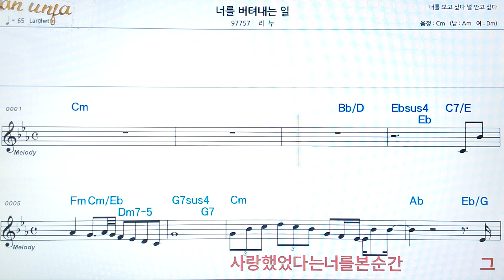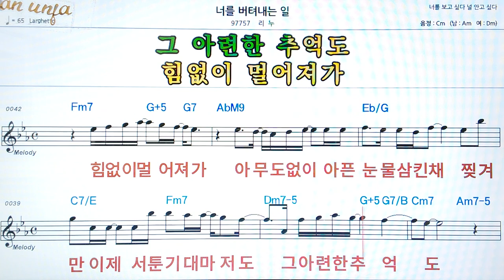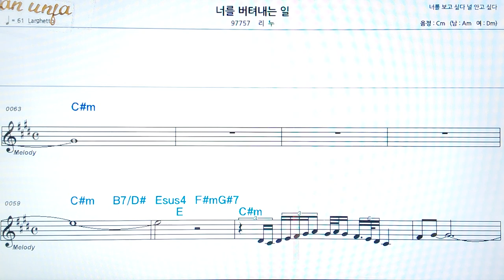너를 버텨내는 힘/리누👍악보, 코드,가사,Karaoke*가라오케 반주